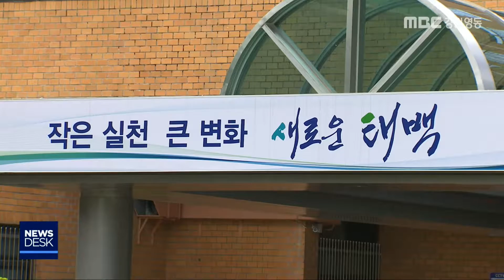[단신]태백시 지역 현안 총선 공약으로 선제적 제안 191008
태백시가 제21대 국회의원 선거에서
지역 현안 사업이 공약으로 채택되도록
선제적으로 대응하기로 했습니다.
           ◀ＥＮＤ▶
 이를 위해 이달 말까지 전 부서가
현안 사업과 발전 방향과 관련한
핵심적이고 구체적인 과제들을 발굴합니다.

 이렇게 발굴된 과제는
전문기관의 조언을 받아 실행 전략으로 수립해
각 정당에 자료집으로 배부하기로 했습니다.